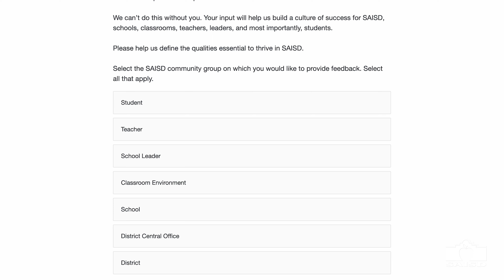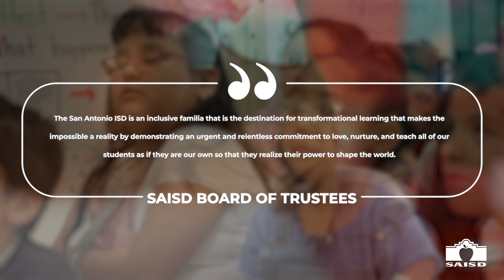Quick Takes: Thriving Profiles survey, May 5, 2023